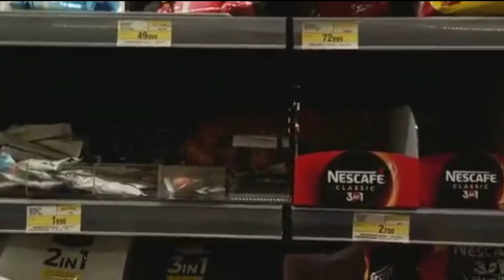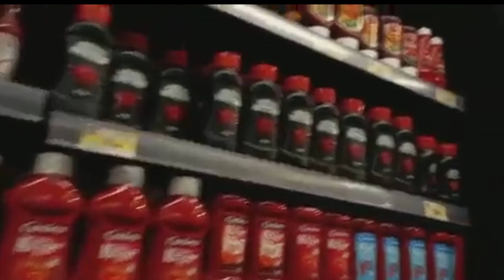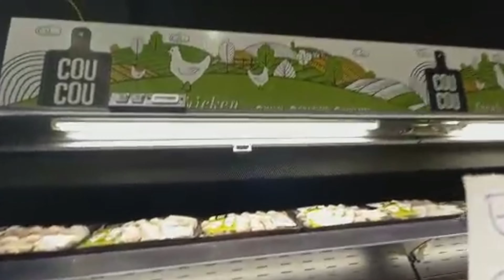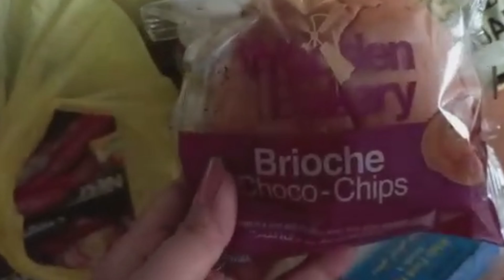Pamilihan ng Lebanon Sama ka Spinnys Supermarket